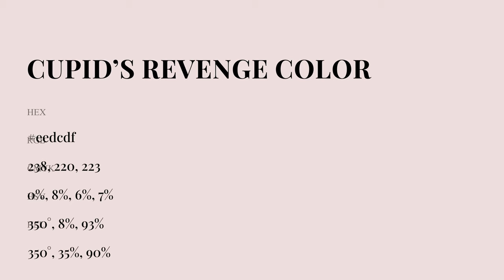Cupid’s Revenge color eedcdf hex Cool Red color eedcdf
What color is Cupid’s Revenge ? eedcdf hex, Cool Red color eedcdf

Hex eedcdf Color Code is also known as Cupid’s Revenge color

Hex eedcdf Color code in RGB color code model is created after adding 93.33% red color, 86.27% green color and 87.45% blue color.
Hex eedcdf Color code in CMYK color (process color) code model is generated after subtraction of 0% cyan, 08% magenta, 06% yellow, 07% black.